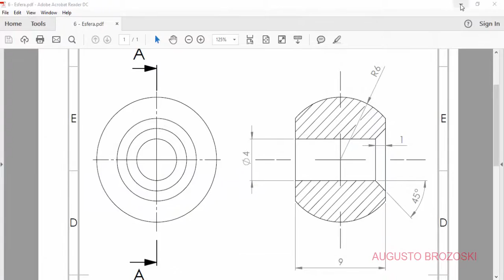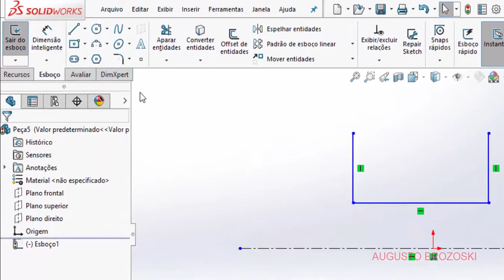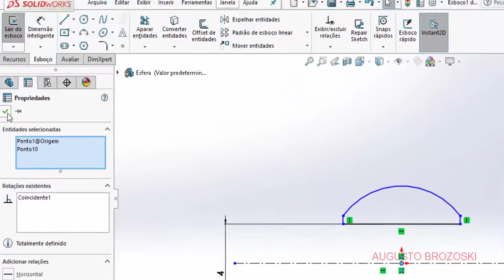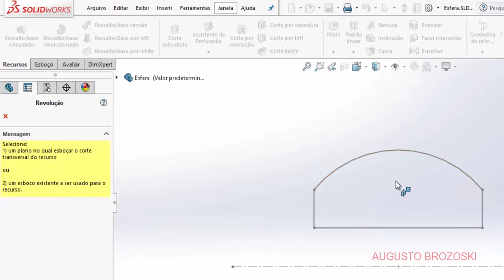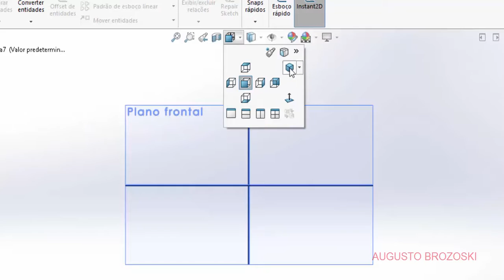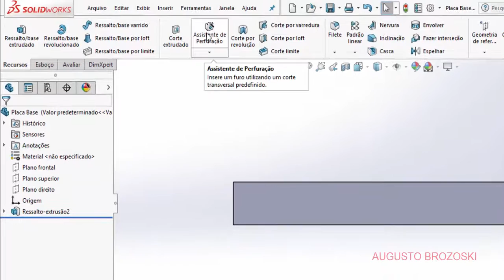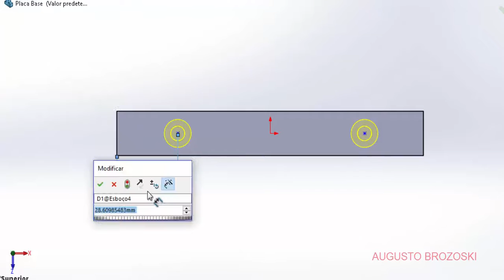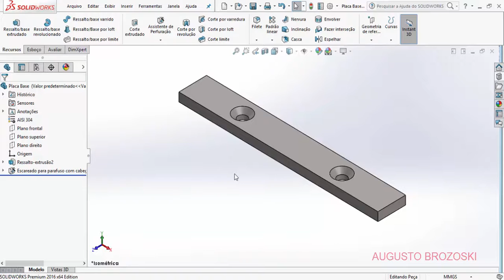Solidworks Bench Vice Morsa 04 de 06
Projeto/Desenho de uma Morsa no Solidworks.
Bench Vice
Aulas Solidworks.
Desenho cad
Assine nosso canal para mais vídeos e projetos no Solidworks.